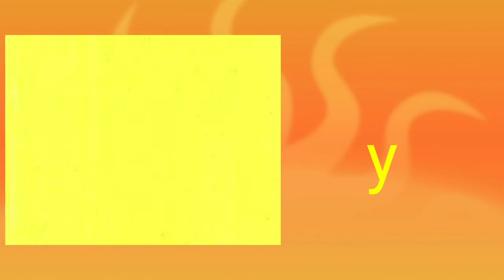Colors name 12 name